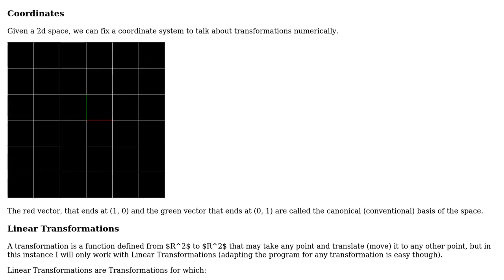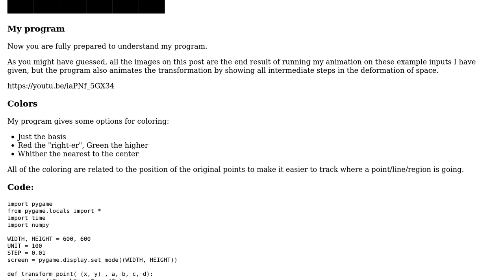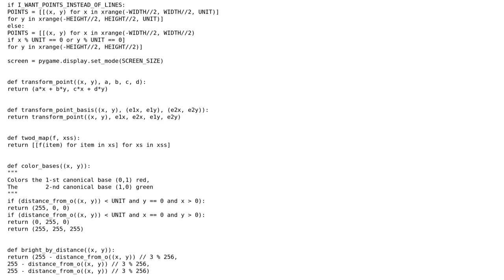Code Review: Animation of linear transformations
With thanks & praise to God, and with thanks to the many people who have made this project possible! | Content (except music & images) licensed under CC BY-SA | Music | Images & others | With thanks to user Vogel612 user Mast user Caridorc and the Stack Exchange Network Trademarks are property of their respective owners. You are responsible for your own actions.